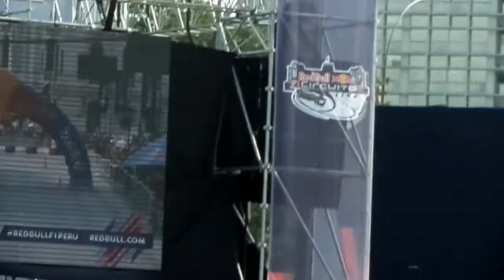F1 Peru 2015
Exhibición Red Bull